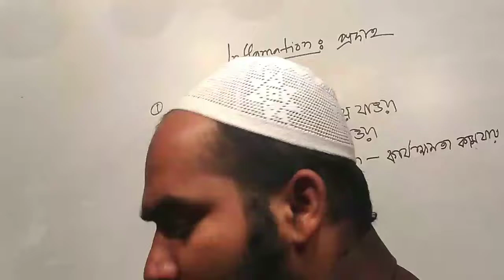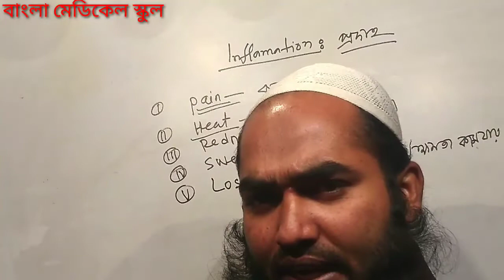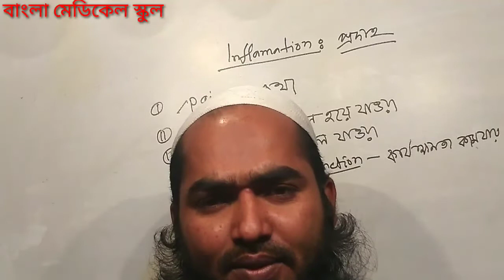প্রদাহ। Inflamation . প্রদাহের ৫ টি সাইন সিম্পটম।